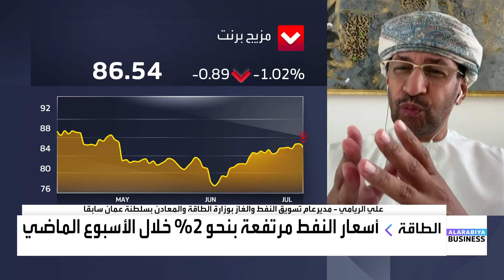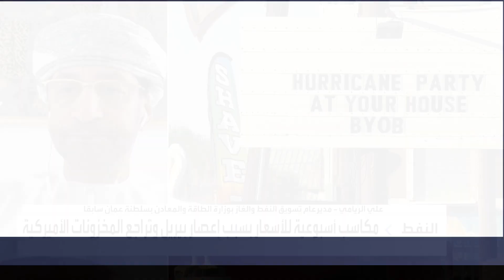ماهي العوامل الداعمة للارتفاعات المستمرة في أسعار النفط؟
◀️ مدير عام تسويق النفط و الغاز بـ وزارة_الطاقة_والمعادن بـ سلطنة_عمان سابقاً علي الريامي لـ